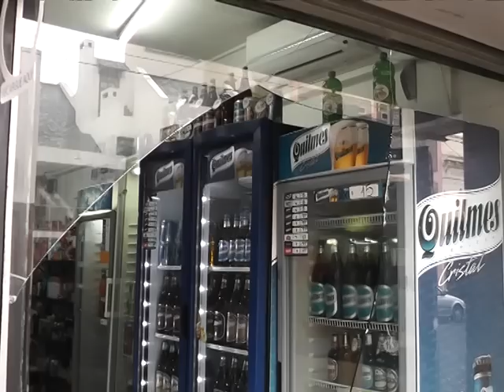Asalto almacén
DELINCUENTES ASALTARON TRES VECES EN 15 DÍAS, UN ALMACÉN EN EL CENTRO DE LA CIUDAD. EN ESTE ÚLTIMO HECHO, LOS LADRONES PRETENDÍAN INGRESAR A LA CASA DE LA FAMILIA, QUE ESTÁ DETRÁS DEL COMERCIO; EL PEQUEÑO PERRO LOS SALVÓ, PORQUE COMENZÓ A LADRAR Y ESCAPARON.